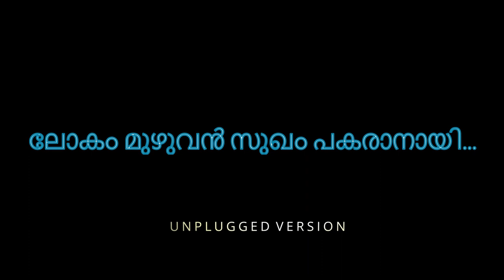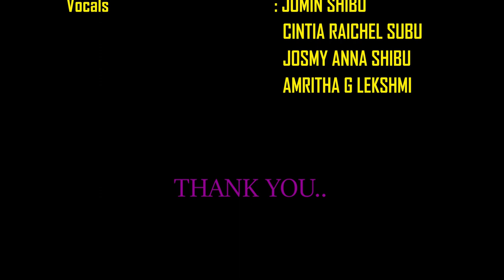Lokham Muzuvan Sugam Pakaraanayi | unplugged version | NSS Puthencavu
Lokham Muzuvan Sugam Pakaraanayi

unplugged version

 NSS Puthencavu

♪Programming &
Arrangements : JOMIN SHIBU MATHEW

♪Keyboard         : EBBEZ T MATHEW
♪Vocal               : JOMIN SHIBU
                             CINTIA RAICHEL SUBU
                             JOSMY ANNA SHIBU
                             AMRITHA G LEKSHMI
♪Poster              : Jeswin Ajith Kumar

ലോകം മുഴുവന്‍ സുഖം പകരാനായ്‌
സ്നേഹദീപമേ മിഴി തുറക്കൂ (2)
കദനനിവാരണ കനിവിന്നുറവേ
കാട്ടിന്‍ നടുവില്‍ വഴി തെളിക്കൂ
(ലോകം മുഴുവന്‍... )

പരീക്ഷണത്തിന്‍ വാള്‍മുനയേറ്റീ
പടനിലത്തില്‍ ഞങ്ങള്‍ വീഴുമ്പോള്‍
ഹൃദയക്ഷതിയാല്‍ രക്തം ചിന്തി
മിഴിനീർപ്പുഴയില്‍ താഴുമ്പോള്‍
താങ്ങായ്‌ തണലായ്‌ ദിവ്യൗഷധിയായ്‌
താതാ നാഥാ കരം പിടിക്കൂ
(ലോകം മുഴുവന്‍... )

കദനനിവാരണ കനിവിന്നുറവേ
(ലോകം മുഴുവന്‍... )

         Ⓟ&ⓒ  Mhss Puthencavu Nss Unit

            *ANTI-PIRACY WARNING *
The Video content is Copyright to Mhss Puthencavu Nss Unit  . Legal action will be taken against those who violate the copyright of the following material presented!